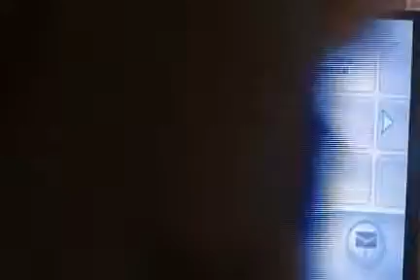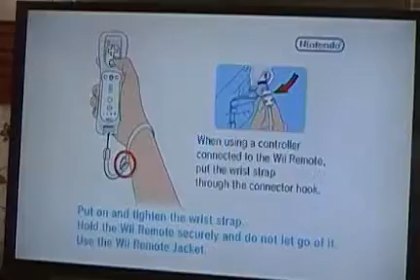We're back on track!!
AgentJade(as Mario)and CAPTAINTWINKIE(as yellow toad)are on a adventure in the world of Mario/mushroom kingdom.